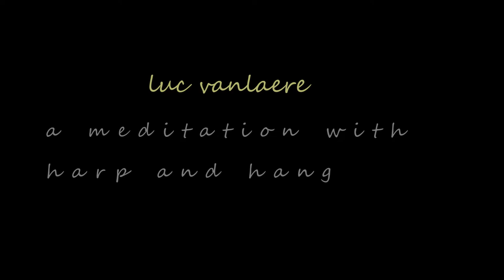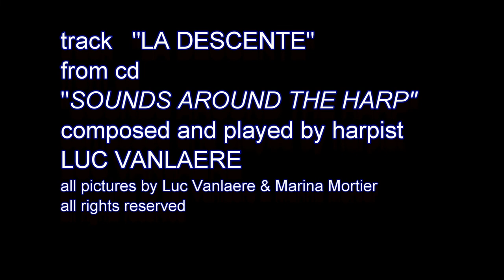meditation with harp, hang and singing bowls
Meditation with harp and hang, composed and played by harpist Luc Vanlaere. No synthesisers are used nor any other electronic instrument. Contains harp, "Harmonic sound harp" built by the harpist together with Purklang-Germany, Guzheng ( Chinese harp) , Koto ( Japanese harp ) , Panart Hang, singing bowls. pictures out of own library.